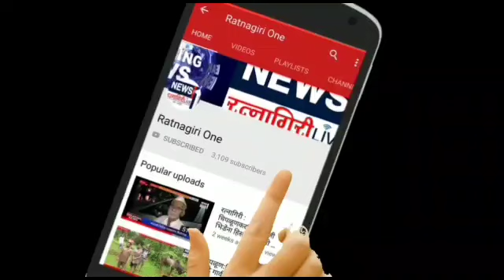खेड तालुक्यातील पोसरे गावावर आस्मानी संकट, गुरांच्या गोठ्यासह घरांचे लाखोचे नुकसान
RATNAGIRIONE#खेड तालुक्यातील पोसरे गावावर आस्मानी संकट, गुरांच्या गोठ्यासह घरांचे लाखोचे नुकसान